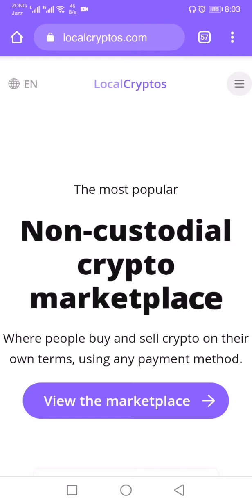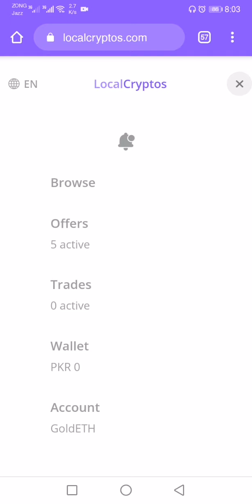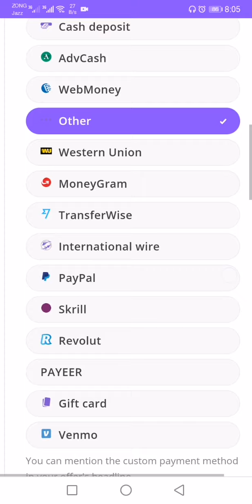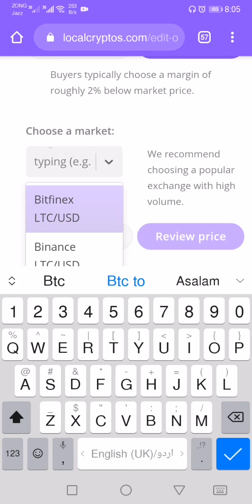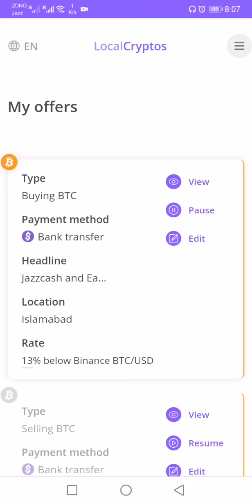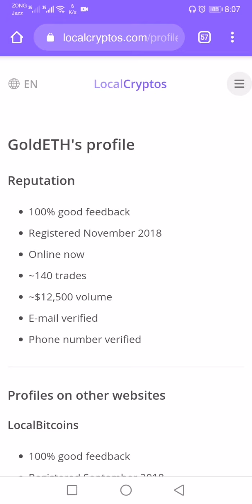How to create buy or sell advertisement on localcryptos urdu / sell buy ad on localethereum.com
create buy or sell ad on localcryptos exchange.localcryptos.com is free and easy to use exchange for BTC,ETH,LTC,DASH .